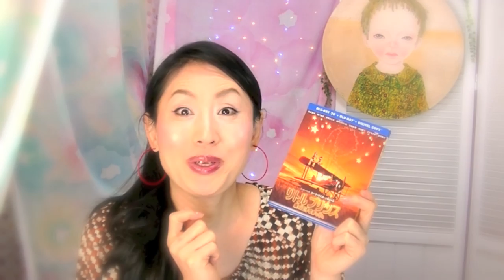星の王子様が教えてくれた事🌟リトルプリンス〜星の王子様と私〜＆ティンカーベル【映画紹介】／#107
今回は子ども達にお勧めの映画しょうかいです！
私はアナログ絵描きですが、映画のCGの素晴らしさには感動します。。。☆

●映画『リトルプリンス　星の王子さまと私』主題歌付き予告編

●『リトルプリンス　星の王子さまと私』Wikipedia

▼アトリエこう（個展、講演会の模様を動画でお届け！）

▼ココアートチャンネル（サブチャンネル）

※動画内のBGMは主に「フリー音楽素材 H/MIX GALLERY」サイトより利用させて頂いております。